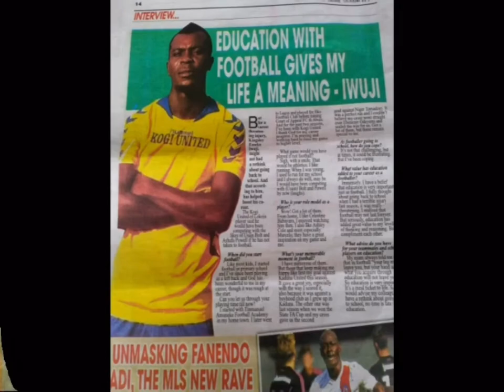Kingsley iwuji 3